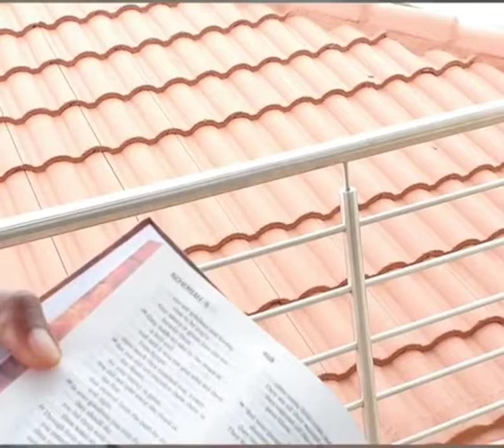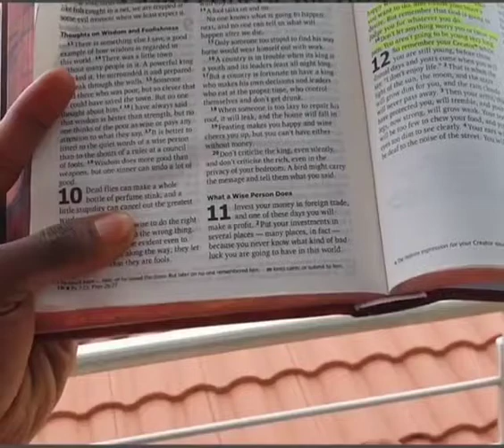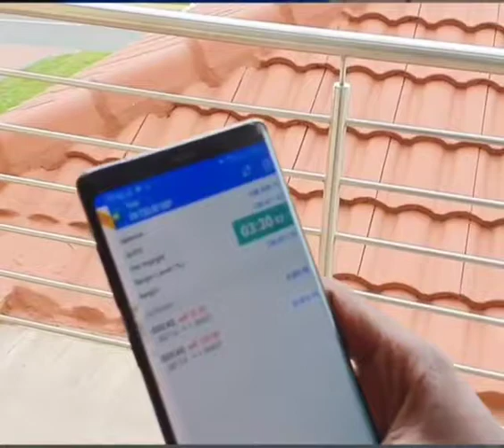Forex Broker Killer Makes His First Trade For 2020 || DJ Coach In Nice Profits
Forex Broker Killer takes his first trade for the year 2020 in which he makes £20,000.